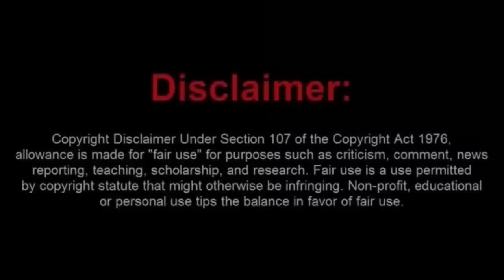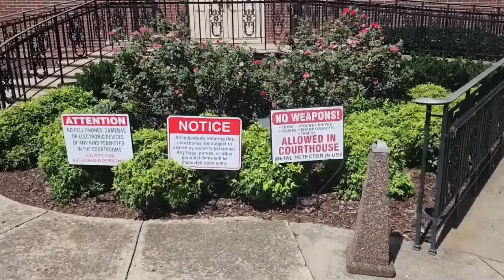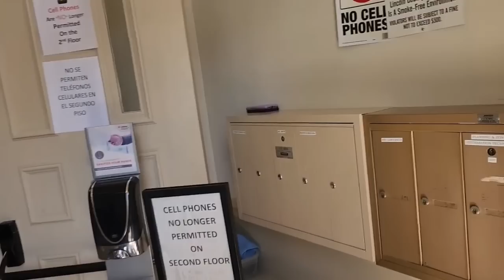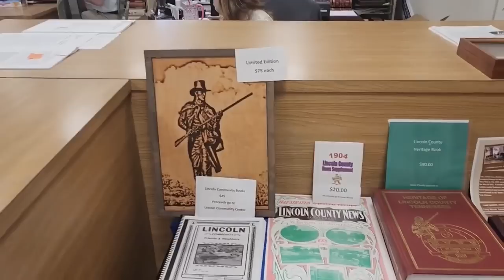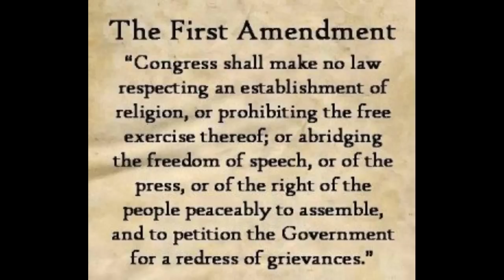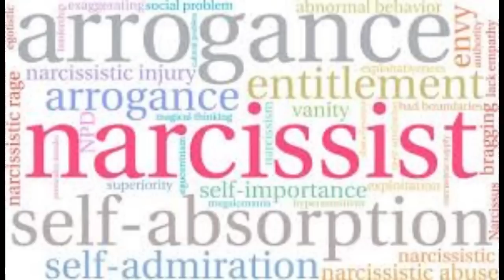Man-Child Frauditor Booted From Courthouse